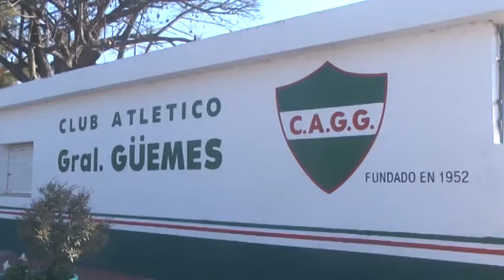Guillermo Alegre - Tenis criollo - Nuevo deporte recreativo en el Club Güemes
Guillermo Alegre - Tenis criollo
Nuevo deporte recreativo en el Club Güemes